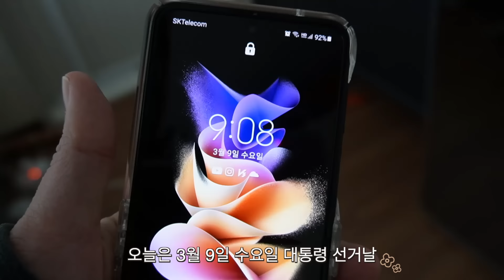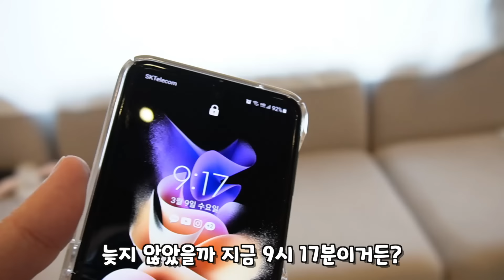늦잠자서 뚜아만 학교를 못갔어요.. ㅠㅠ 눈떠보니 9시.. 늦더라도 갈것이냐 아니면 쉴것이냐 뚜아의 선택은???